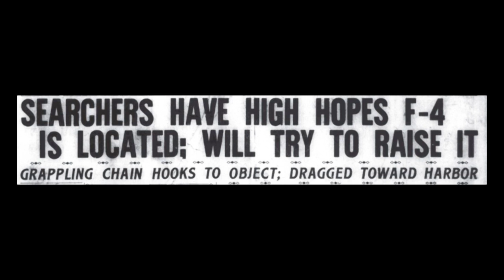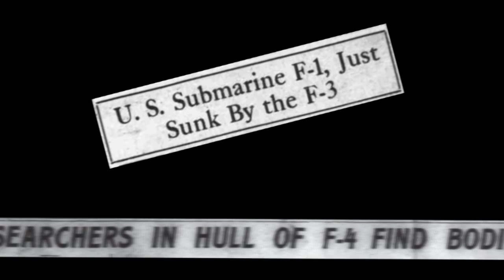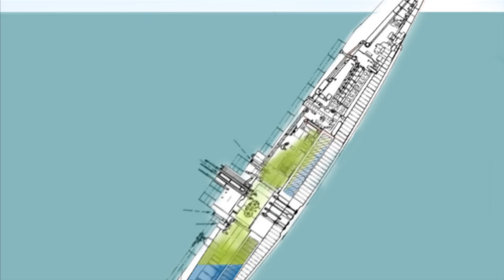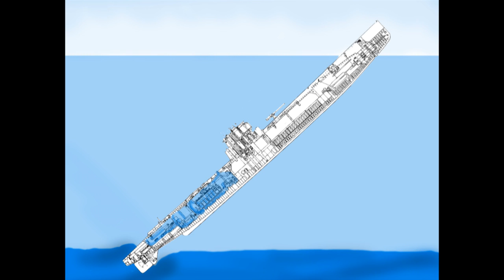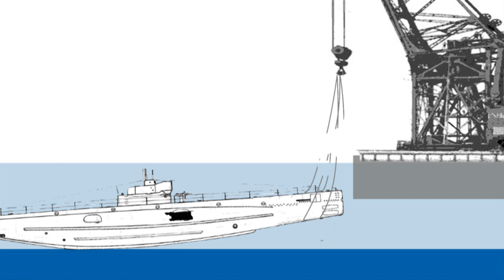Charles Momsen and Submarine Escape 1: Early Submarine Disasters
Early submarines were a dangerous place to work and learn.  With no escape from a stricken submarine, early crews were forced to get creative in order to save themselves.  It was only a matter of time, however, before disaster overcame creativity.